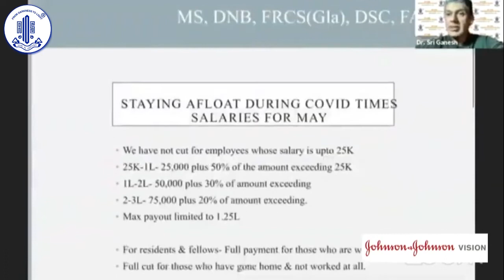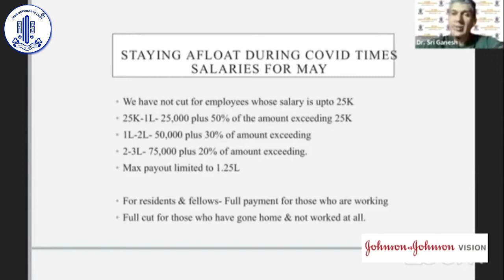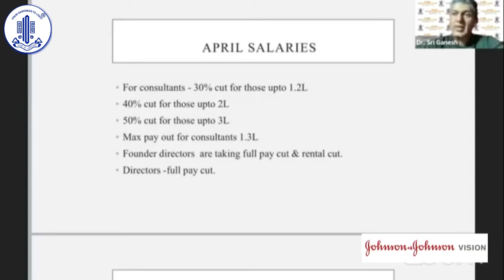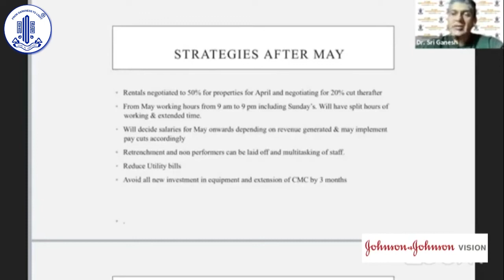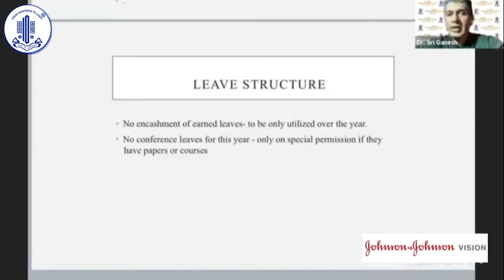Back to Ophthal Practice : How do we financially stay afloat during covid times - Dr Sri Ganesh